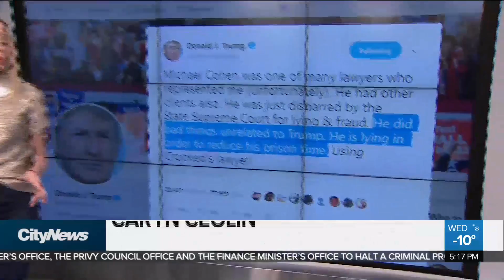Cohen: Trump covered up crimes during presidential race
Michael Cohen, Donald Trump’s former personal lawyer, has accused the U.S. president of covering up crimes committed throughout the 2016 presidential campaign. Caryn Ceolin with Cohen’s explosive Capitol Hill testimony.